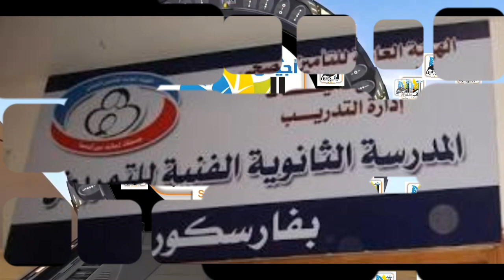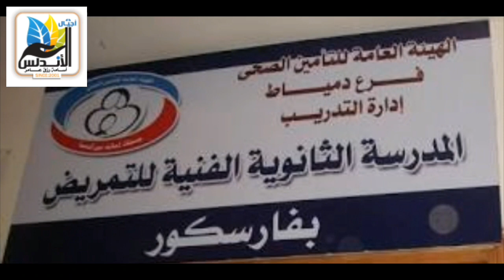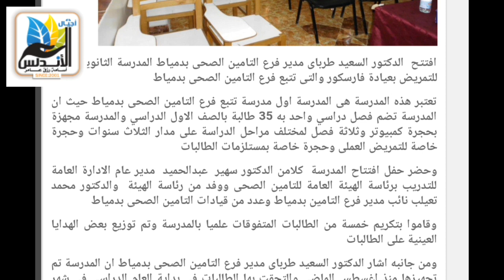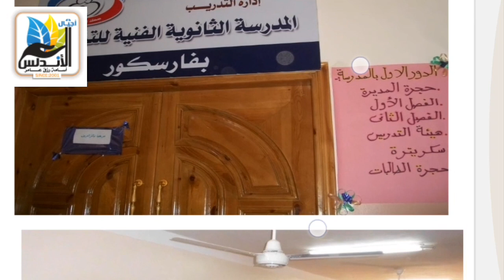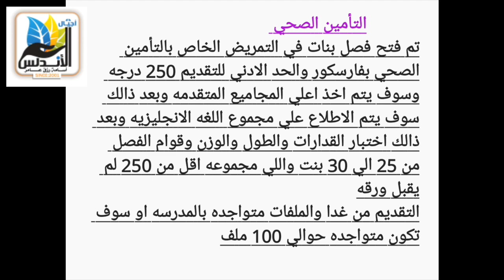عاجل فتح باب التقديم في تمريض التأمين الصحي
التأمين الصحي٢٠١٨
تم فتح فصل بنات في التمريض الخاص بالتأمين الصحي بفارسكور والحد الادني للتقديم 250 درجه وسوف يتم اخذ اعلي المجاميع المتقدمه وبعد ذالك سوف يتم الاطلاع علي مجموع اللغه الانجليزيه وبعد ذالك اختبار القدارات والطول والوزن وقوام الفصل من 25 الي 30 بنت واللي مجموعه اقل من 250 لم يقبل ورقه
التقديم من غدا والملفات متواجده بالمدرسه او سوف تكون متواجده حوالي 100 ملف
7 انواع من المدارس يمكنك الالتحاق بها بعد الاعدادية (بدائل الثانوى العام

الصف الثالث الثانوي أدبي وعلمي للثانويه العامه
💥كل ماتحتاجه للصف الثالث الثانوي أدبي وعلمي للثانويه العامه